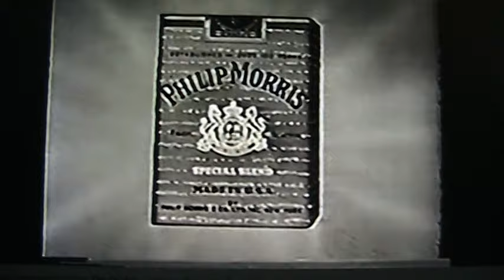"Do YOU Inhale?" Ridiculous '50s Cigarette Commercial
This ridiculous ad for Philip Morris cigarettes asks the immortal question, "DO YOU INHALE?" Presumably, they mean when you're smoking. But if you never inhaled, how would you. . . oh never mind. As usual, they talk about "mildness" as if it somehow protects you from getting cancer.